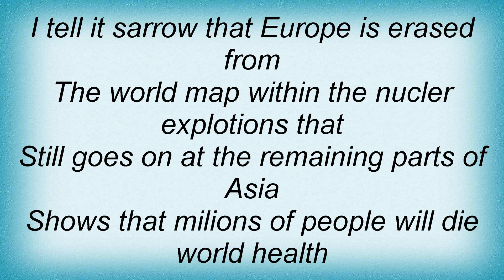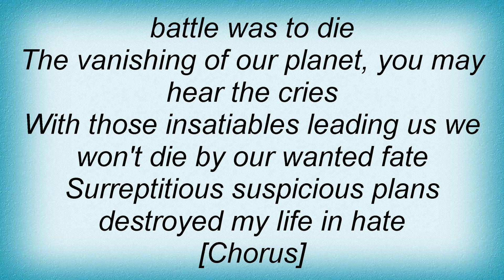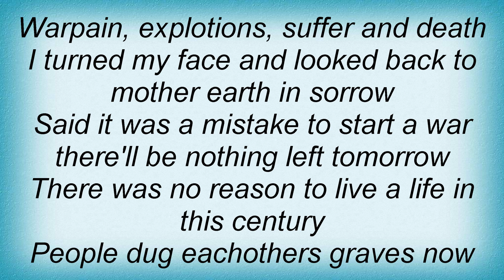17326 Pentagram - Secret Missile Lyrics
17326 Pentagram - Secret Missile Lyrics